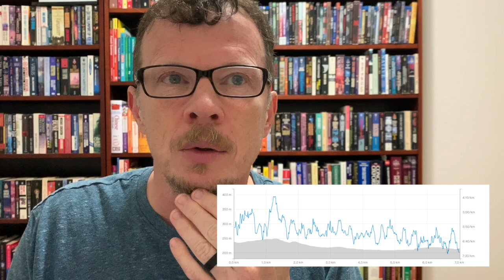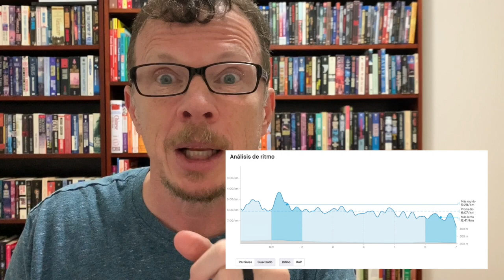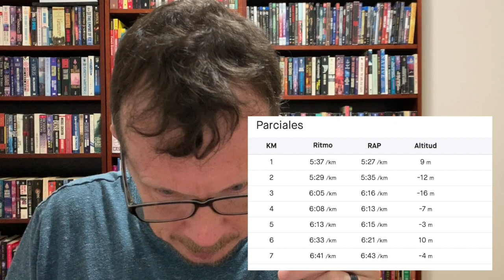Un análisis de mi carrera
Hablo de las estadísticas de mi carrera para describir cosas. ¡Necesito la práctica!